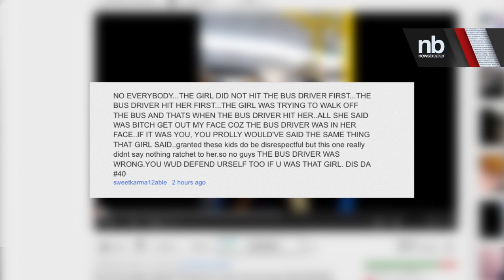VIRAL VIDEO: Bus Driver Fights High School Girl | NewsBreaker | Ora TV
BALTIMORE (WJZ) — Caught on camera—dramatic and disturbing new video shows an MTA bus driver fighting with a passenger. Now the agency is taking action. Mike Hellgrenspoke with the woman who shot the video.
She says this was alarming to her as a regular rider. It happened at Baltimore and Paca streets Monday around 2 p.m. The driver is on leave until the investigation is over.
The video shows an MTA bus driver who's now been suspended entangled in a fight with a high school student who was riding on her bus. That fight continues for roughly 30 more seconds as other passengers get out of the way. They struggled, moving from one end of the bus to the other, before things calmed down.
The bus driver went to the front while those who watched it unfold asked her how it happened.
The woman who shot the fight says it started when the driver thought the teenage passenger was playing her music too loudly and stopped the bus to confront her. She asked us to conceal her identity.
"The only think she did physically was get up to get off the bus. The bus driver grabbed her and they started to fight," she said.
She says she never met the teenager before, that the teen seemed shaken and had scratches and a bite mark on her arm after what happened.
"When she parked the bus, everything just went from zero to 60—that fast—to the argument," she said.
The MTA says the driver has worked with the agency since 2003 and they are reviewing the video, as well as video from multiple cameras on board.
"We have a no engage policy. Under no circumstances should our operators be fighting customers," said Terry Owens. "At the MTA, our highest priority is the safety of our passengers and our employees and we expect our employees to remember that at all times."
The MTA would not talk about the driver's history or identify her. No charges have been filed. The MTA could not say whether the bus driver was suspended with or without pay.